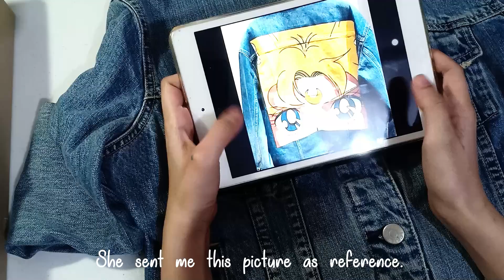Painting on Denim Jacket - Sailor Moon🌙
Hi friends ✨

It's been a while! I've been busy doing commissions and running our small business the past few weeks and I'm happy that I finally had the time to upload a new content :D
In this video I'm going to show you one of my painting commissions. It's my first time painting on a denim jacket and I'm going to show you the process on how I did it. Hope you'll enjoy the video!

kurisuu ♡